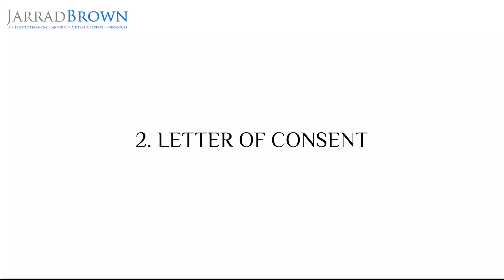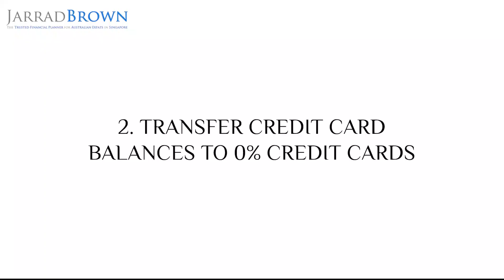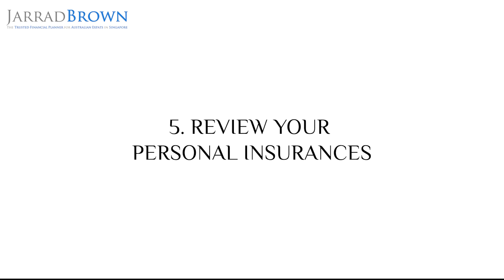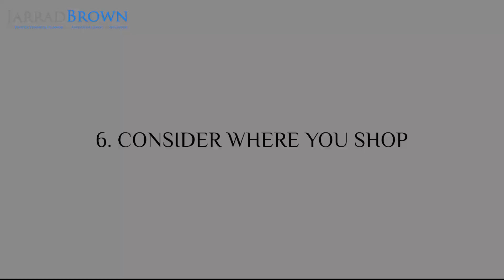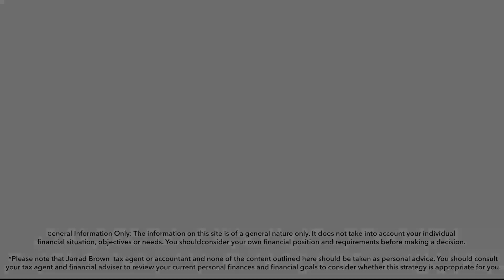Are Dependant Pass Holders Allowed To Work In Singapore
As part of new measures to support local employment in Singapore given the effects of covid19, the Ministry of Manpower (MOM) has announced some rather unwelcome news for some expats. As of 1st May 2021, those who are working in Singapore on a Dependant Pass (DP) with a Letter of Consent will need to apply for a work pass, such as an SPass or an Employment Pass (EP).

With this announcement affecting many Australian expats and other nationality couples and families in Singapore, Jarrad Brown, the Australian Expat Financial Planner, outlines what the key changes are, what your options may look like and what you may need to start considering and planning for when it comes to your personal finances.

0:00 Introduction
1:16 What are the current rules for Dependant Pass (DP) holders in Singapore?
2:05 What are the options if you are affected by the DP rule changes?
2:16 Applying for an employment pass or S pass in Singapore
3:01 Legally extending your Singaporean letter of consent (LOC)
3:28 Applying for a Singaporean DP extension
3:54 Stop working in Singapore as a DP holder
4:09 Consider doing volunteer work and engaging in hobbies through the stressful time
5:02 Saving tips for dependant pass holders impacted by ongoing changes
5:18 Refinancing your Australian mortgage at a lower interest rate
5:52 Avoid debt by transferring credit card balances to 0% interest rate cards
6:29 Going through bank statements and reviewing your household budget
7:08 How to look for a reduction in your rental expenses in Singapore
7:51 How to review your personal insurance
8:39 Reconsider where you shop and look for cheaper alternatives
9:29 Final remarks

About Jarrad Brown:
Jarrad Brown is an Australian-trained and experienced Fee-Based Financial Planner with Australian Expatriate Group of Global Financial Consultants Pte Ltd providing specialist financial advice and portfolio management services to Australian expatriates in Singapore. Jarrad Brown is an Authorised Representative of Global Financial Consultants Pte Ltd – No: 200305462G | MAS License No: FA100035-3